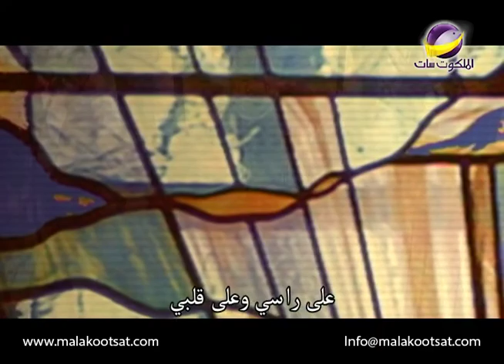طبعاً ممكن _ أصحاب السعادة _ الحلقة 85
قد تكون السعادة فى نظر الناس انها امتلاك المال لكن فى الحقيقة الكتاب المقدس طوب للمساكين بالروح لأن لهم ملكوت السماوات

AMS_IRRTV_SPO_0085_NTVARA_ARAST